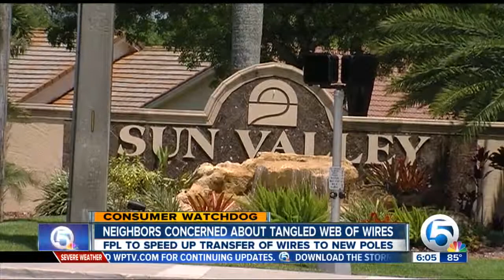Neighbors want leaning utility poles fixed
Consumer watchdog gets action after neighbors complain of sagging wires, broken poles